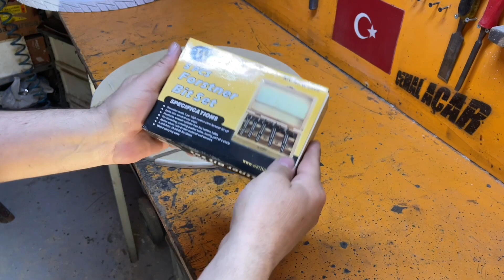HURDADAN BAKIN NE YAPTIM🛞 LOOK AT Scrap WHAT I DID